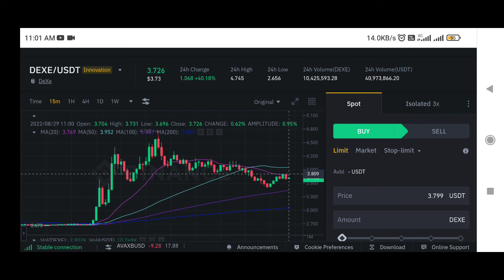Dexe Network price prediction | Dexe crypto price prediction | Dexe Coin prediction